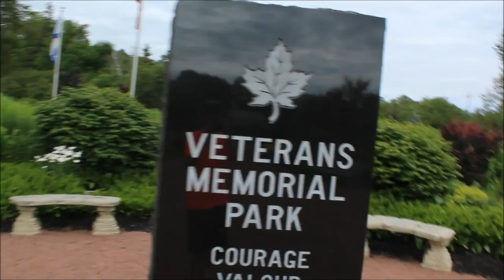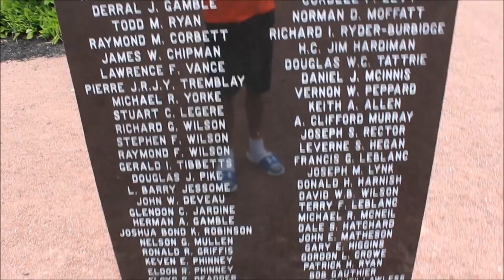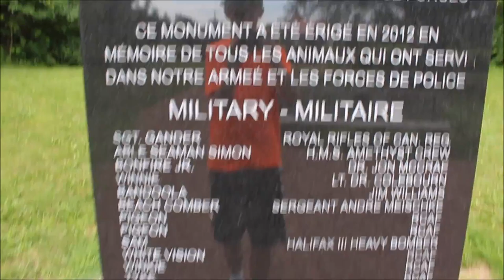A QUICK UPDATE AND CAPE BRETON NEXT WEEK YAAYYYY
hey whats going on guys welcome to the vlog hope you guys enjoyed and allsee ya guys in the next one peace!